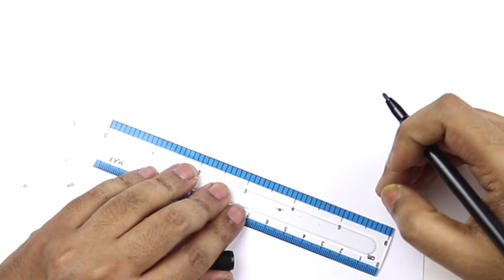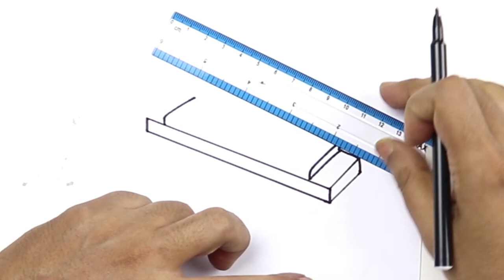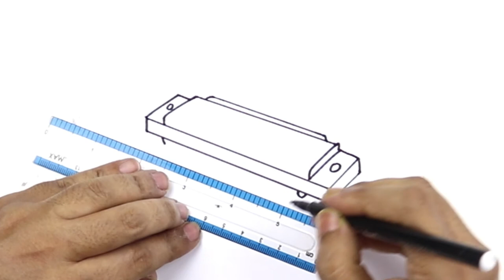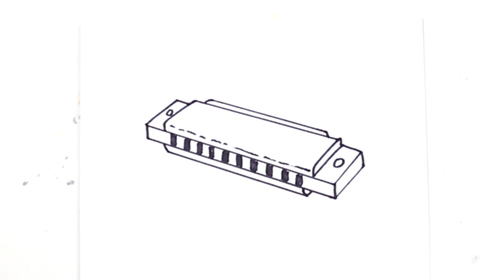How to draw Harmonica easy and step by step.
This video is about how to draw a How to draw Harmonica easy and step by step. I am Ripon Saha and I am an visual artist and I love to make drawing and illustration video. it's also a helpful drawing tutorial video for beginners and all age.